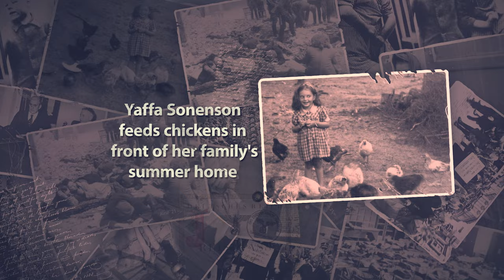Yaffa Sonenson feeds chickens at her family's summer home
Yaffa Sonenson (now Eliach) feeds chickens in front of her family's summer home in Lithuania. June 1941.

Speaker: Sloane Davenport, Bringing the Lessons Home Youth Ambassador, US Holocaust Memorial Museum

Image Source: The Shtetl Foundation